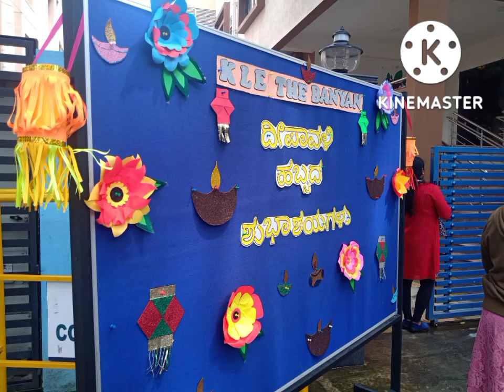kanvi'sdiwali celebration at school